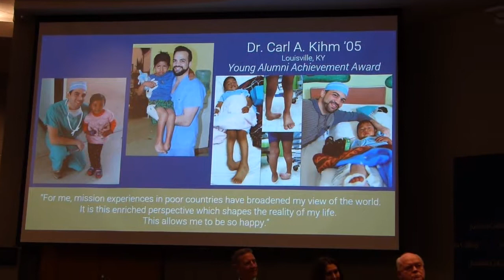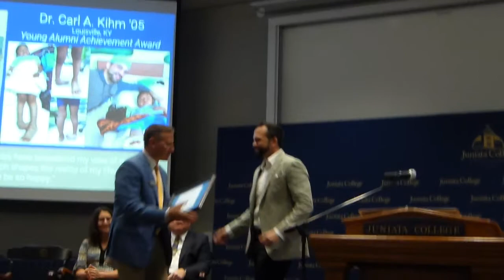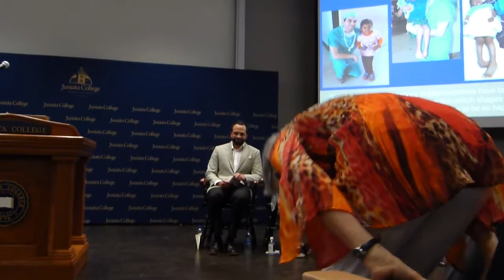P1060263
Dr. Carl Kihm '05, 2018 Juniata College Young Alumni Achievement Award